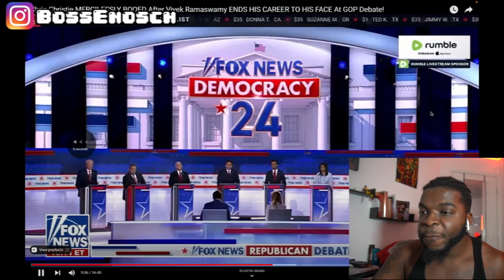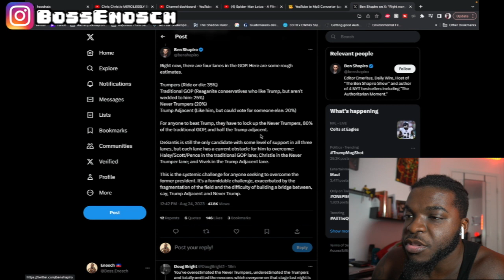Chris Christie BOOED As Vivek Ramaswamy DOMINATES Debate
This was Wild lol

Snap: @Boss_Enosch

- My Camera
- My Lighting